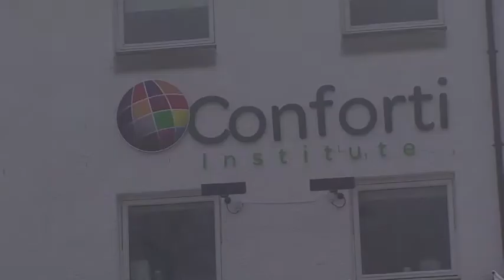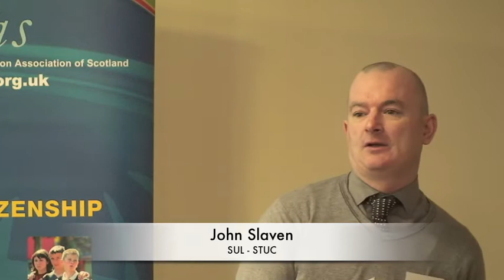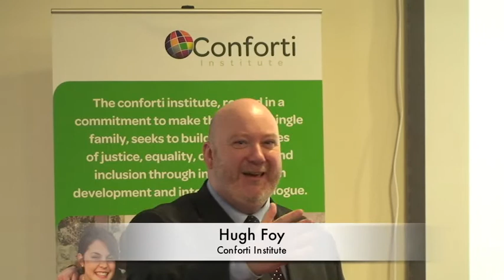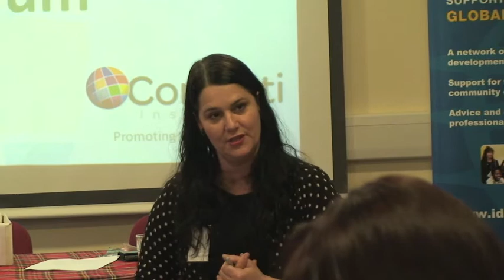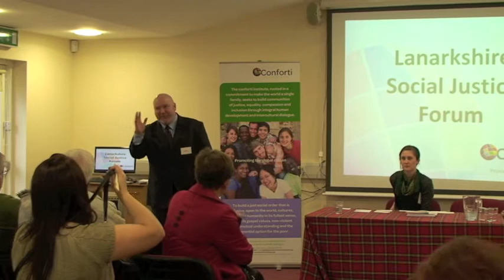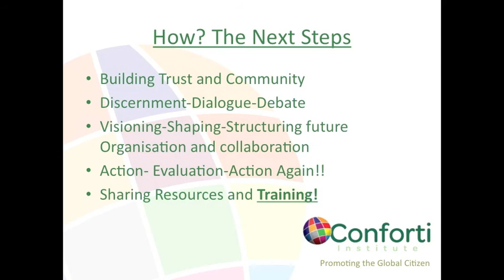Lanarkshire Social Justice Forum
Film by Kevin Buchanan